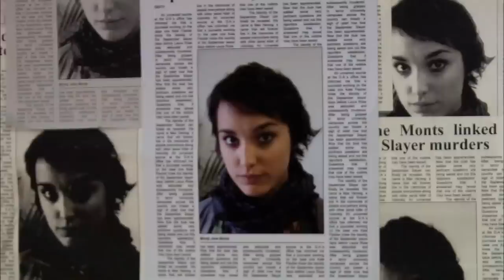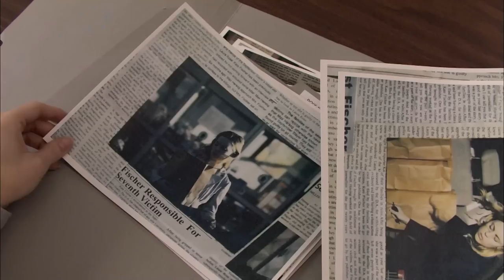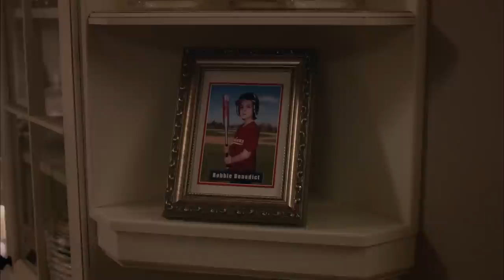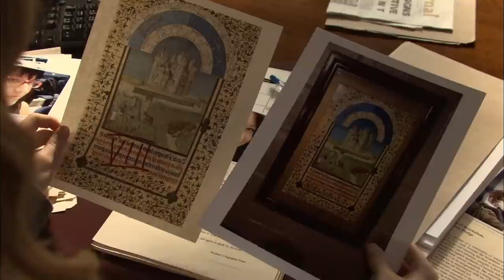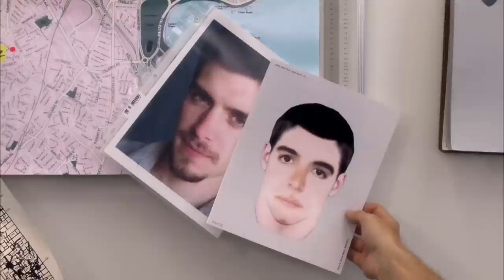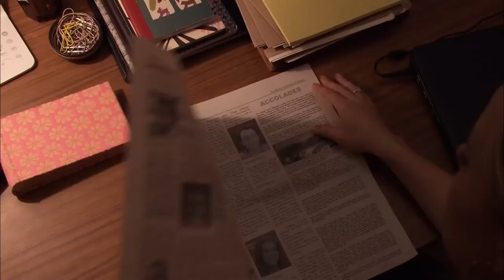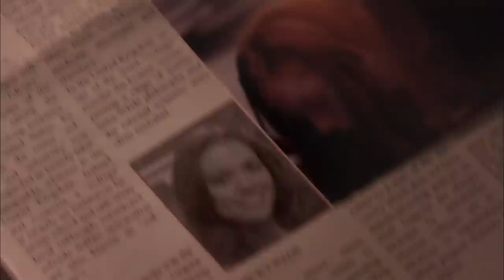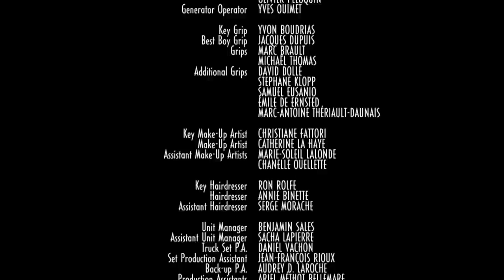L'ultima mossa del killer | HD | Thriller | Film Completo in Italiano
Regia: Jean-Claude Lord
Sceneggiatura: Angelique Palozzi, Francesca Palozzi
Star: Melissa George, Ryan Scott Greene, Ellen Dubin
(2010)

Due anni fa l'intervista della giornalista Kate Fisher all'uomo che si è rivelato essere un serial killer ha scatenato l'indignazione dell'opinione pubblica. Non credere che quell'uomo fosse in realtà il Cacciatore di Settembre - ha portato a un altro insensato omicidio. Se Kate avesse consegnato l'intervista alle autorità, Laura Rose sarebbe ancora viva? Dopo aver perso il marito, il lavoro e il senso di sé, ora sta ricominciando da capo come docente di etica dei media. Ma qualcuno là fuori non riesce a dimenticare il suo passato. Kate deve scoprire chi dei suoi studenti la vuole morta prima che sia troppo tardi per lei e per il suo giovane figlio.

AZIONE360 è il canale di cinema GRATUITO e LEGALE di YouTube dedicato interamente ai film di genere AZIONE!
Spionaggio, supereroi, arti marziali, guerra, avventura, western: AZIONE360 mette a disposizione un'ampia selezione di film d'azione e i suoi sottogeneri per soddisfare ogni richiesta!

AZIONE360 è edito da Film&Clips, il più bel canale di cinema gratuito e legale di YouTube!

Buona visione su AZIONE360, il canale di cinema gratuito tutto dedicato agli appassionati di film d'azione!